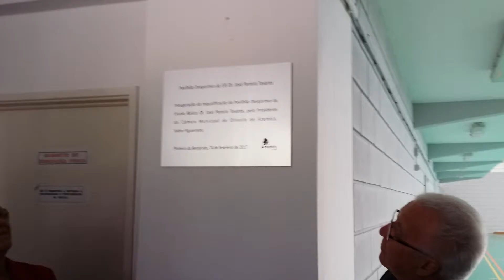Inauguração das obras de requalificação do pavilhão gimnodesportivo da EB Dr. José Pereira Tavares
Aveiro, Pinheiro da Bemposta